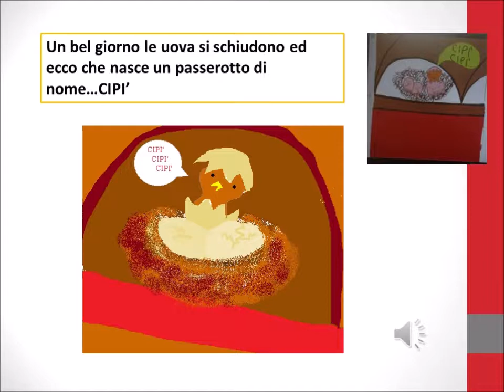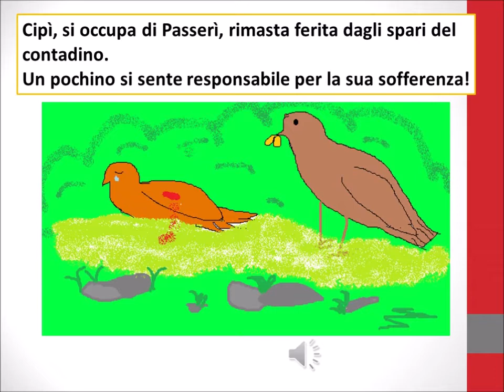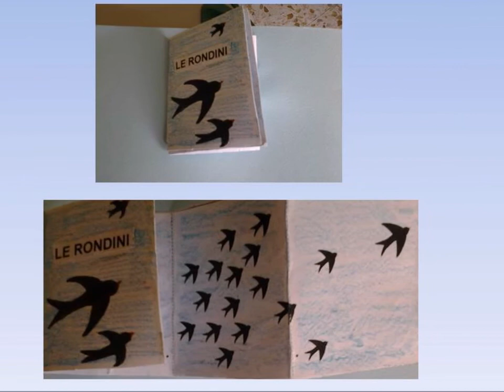PON FSE 10862 ITALIANA MENTE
Lettura espressiva del testo Cipì